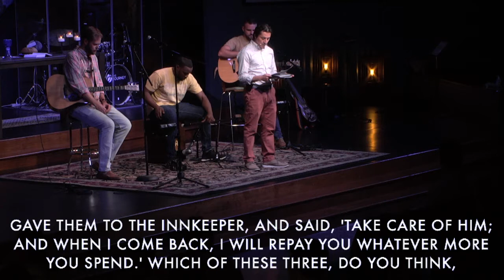Pastors' Playlist : Give Me Love | Rev. Resendiz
Luke 10:25-37